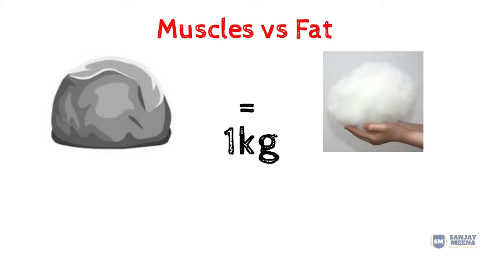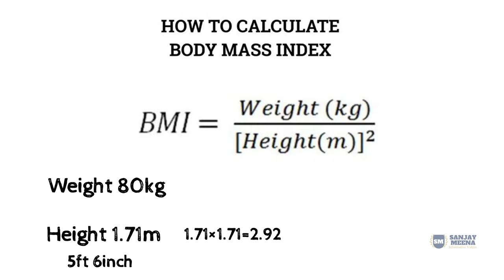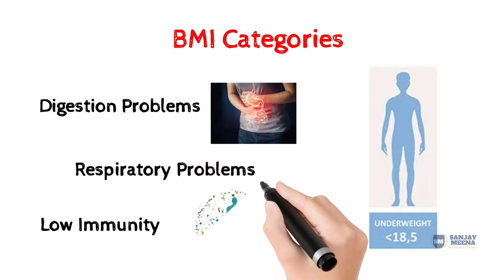BMI क्या होता है ? What is BMI (Body Mass Index) and how to calculate it from height and weight ?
बॉडी मास इंडेक्स (बीएमआई) एक माप है जो दर्शाता है कि लोगों का वजन उनकी ऊंचाई के लिए सही है या नहीं।
बीएमआई का आविष्कार एडोल्फ क्वेटलेट ने 1830 और 1850 के बीच किया था।
Ancel Keys नाम के एक वैज्ञानिक ने पहली बार 1972 में बॉडी मास इंडेक्स शब्द का प्रयोग किया था। उन्होंने लिखा कि सरकारों को वयस्कों के बीएमआई को मापना चाहिए ताकि यह पता लगाया जा सके कि वे बहुत मोटे हैं या बहुत पतले हैं।

The body mass index (BMI) is a measurement that shows whether people have the right weight for their height. Measure body fat % only with help of height and weight.
The BMI was invented by Adolphe Quetelet between 1830 and 1850.
A scientist named Ancel Keys first used the term body mass index in 1972. He wrote that governments should measure the BMI of adults to find out whether they are too fat or too thin.
Category                          BMI range
Seriously Underweight  less than 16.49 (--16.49)
Underweight                          between 16.5 and 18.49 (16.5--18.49)
Normal                                  between 18.5 and 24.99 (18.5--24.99)
Overweight                          between 25 and 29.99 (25–29.99)
Obese                                  30 or more

1. All WhatsApp Face Emojis Name and their Meaning in Hindi and English | इमोजी का नाम और उनका अर्थ |
2. All WhatsApp Face Emojis Name and their Meaning in Hindi and English | इमोजी का नाम और उनका अर्थ |
3. 10 INCREDIBLE HUMAN BODY FACTS IN HINDI WITH PICTURES | मानव शरीर के बारे में 10 अद्भुत बातें |
4. DAILY USE KITCHEN UTENSILS NAME IN HINDI & ENGLISH WITH PICTURES | KITCHEN ITEMS रसोई के बर्तन के नाम
5. DAILY USE HOUSEHOLD ITEMS NAME IN HINDI AND ENGLISH WITH PICTURES | घरेलू सामानों के नाम हिंदी में |

6. INSECTS NAME WITH PICTURES | INSECTS NAME IN HINDI AND ENGLISH WITH SPELLING AND ITS CHARACTERISTICS